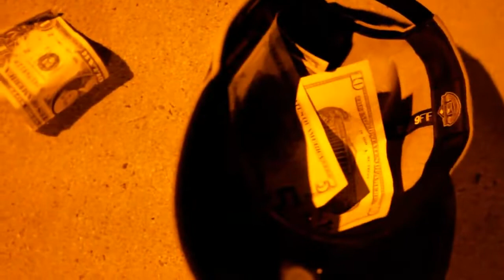Fade Green - The Collective (ft. Cole Z)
Follow all accounts below to be caught up on all future music and entertainment coming out of the Pure Art Entertainment community!